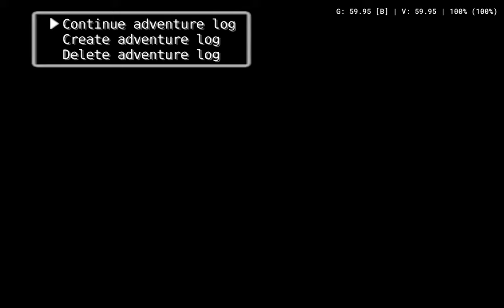Dragon Quest V 4K HD Remaster Texture | English & 60FPS Patch | PCSX2 1.7.3716 | PS2 PC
HD remasted textures pack created by Panda_Venom .Thank you very much!